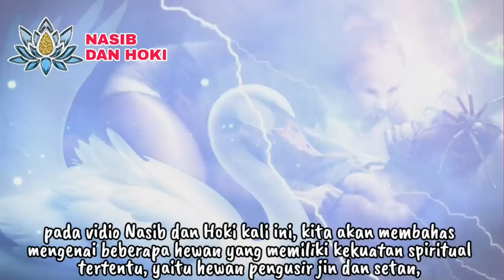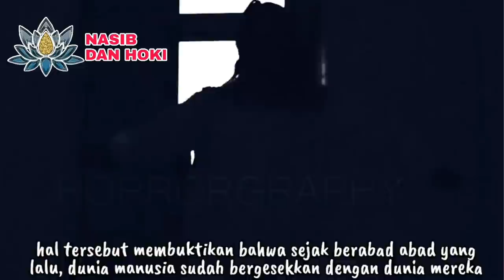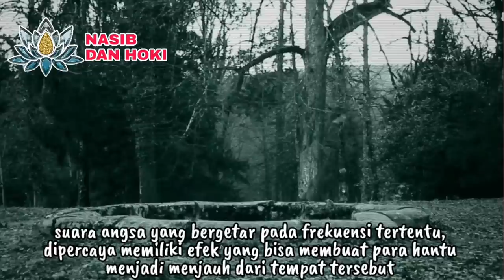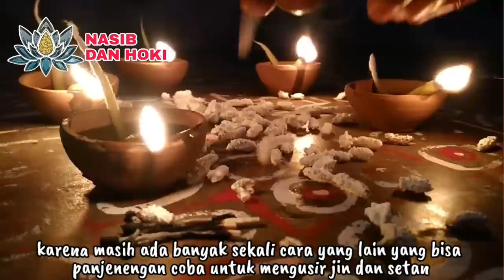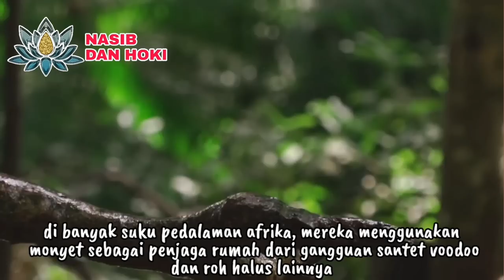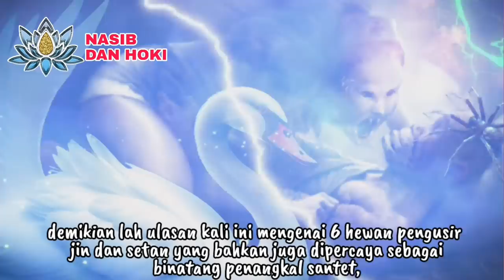DHEMIT ORA NDULIT SETAN ORA DOYAN!!!_6 HEWAN PENGUSIR JIN DAN SETAN || BINATANG PENANGKAL SANTET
hewan pengusir jin dan setan
binatang penangkal santet
hewan penolak bala
pengusir jin dan setan di rumah
pengusir jin
pengusir jin dan setan
pengusir jin setan
pengusir hantu
pengusir hantu di rumah
penolak jin setan
pengusir makhluk halus